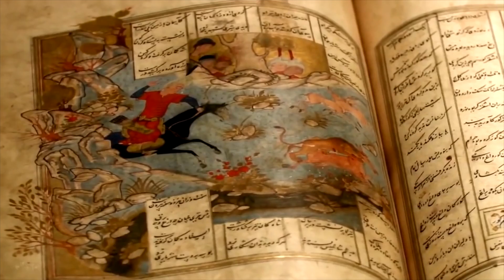KAZAN HiJAZZ music group - Persian music poppuri #1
Ансамбль HiJazz охватывает в себе музыку Ближнего Востока от испанской Андалусии до Китая, от Балкан и Кавказа до Татарстана. Само слово “Hijazz” в названии группы идет от обозначения святыни мусульман территории от Мекки до Медины, что несет в себе духовный компонент и отражается в суфийских мелодиях группы.

Так же слово «Hijazz» является названием музыкального лада и несет в себе разнообразную культуру стран Ближнего Востока и отражает высокое музыкальное искусство «мугама» (восточных ладов, имеющий четвертитоновые ноты)

Слово “Kazan” несет в себе точку кипения – казан, где в Северной столице ислама – Казани (а древнее исторический город Булгар) соприкаснулись многообразие культур тюрков, а так же музыкальные традиции Востока.

The HiJazz ensemble encompasses the music of the Middle East from Spanish Andalusia to China, from the Balkans and the Caucasus to Tatarstan. The very word "Hijazz" in the name of the group comes from the designation of the shrine of the Muslims of the territory from Mecca to Medina, which carries a spiritual component and is reflected in the Sufi melodies of the group.

Also the word "Hijazz" is the name of a musical harmony and carries with it a diverse culture of the countries of the Middle East and reflects the high musical art of "mugham" (oriental frets, having quarter notes)

The word "Kazan" bears the boiling point - Kazan, where in the northern capital of Islam - Kazan (and the ancient historical city of Bulgar) touched the diversity of cultures of the Turks, as well as the musical traditions of the East.